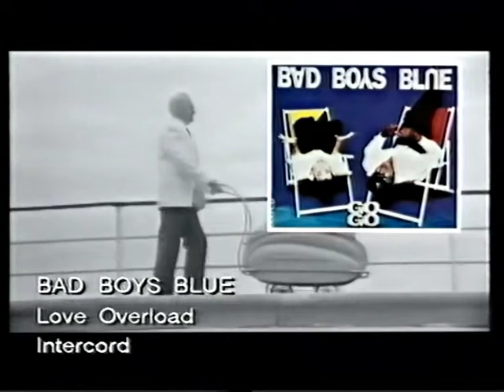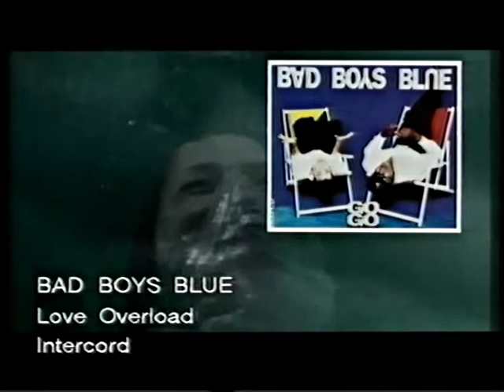Bad Boys Blue Go Go Love Overload